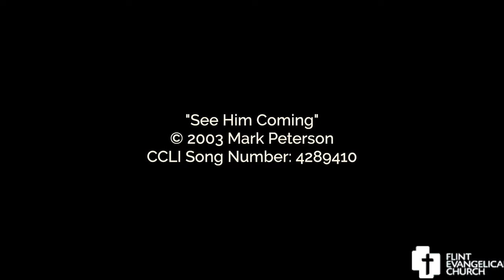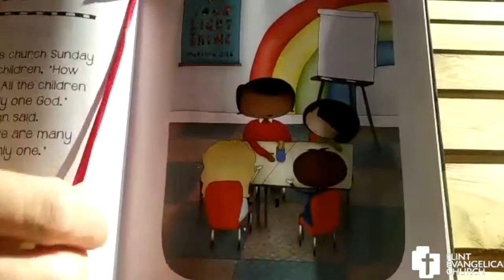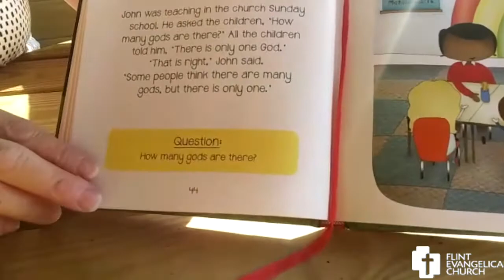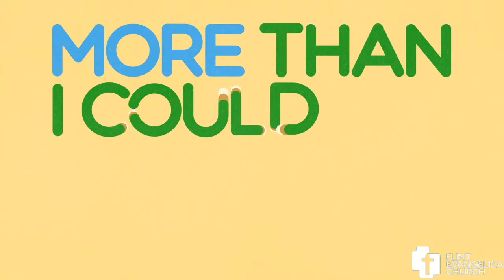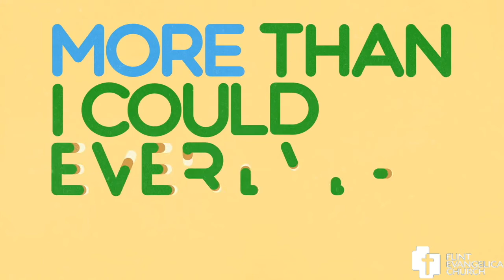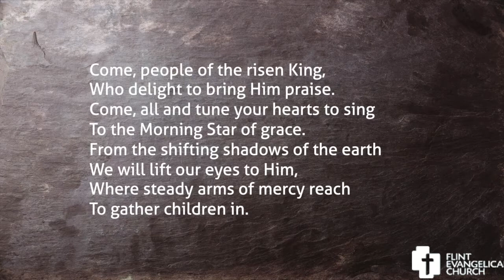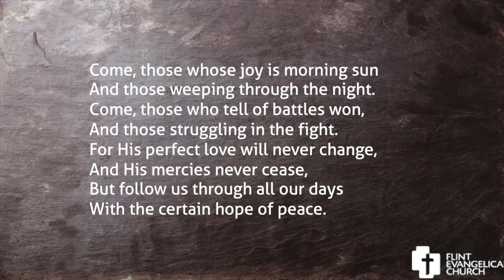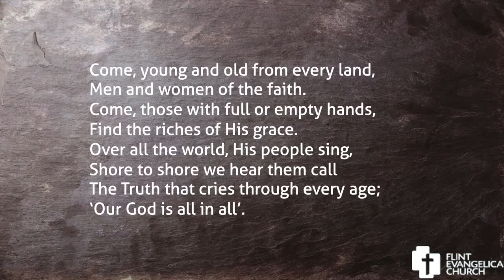Morning Sermon - Sunday 28th June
Welcome to our morning service, this morning we will be spending time in Acts once again and thinking about how we interact with the world around us.